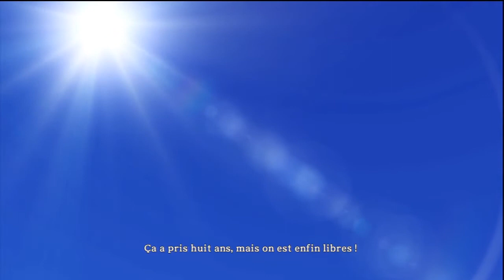One Piece : Pirate Warriors - Tu es fait dent de scie !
En ce beau dimanche pluvieux par chez nous, je vous propose de voguer sur les mers avec l'équipage du chapeau de paille !
Au menu, des hommes poissons pas spécialement jolis mais qui font toujours plaisir à se faire battre parce que je suis trop fort !!! (Ou pas :P)

Ps : Retrouvez encore + d'infos sur les franchises Warriors de KOEI, voici deux adresses qui pourront vous renseigner :